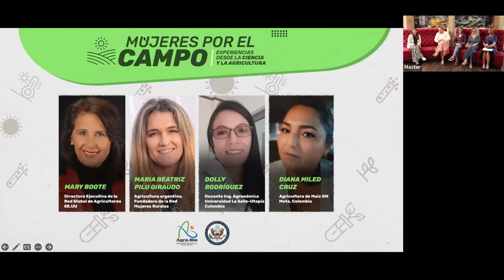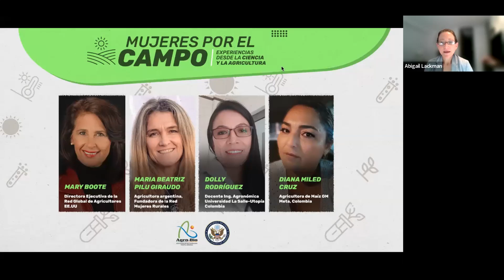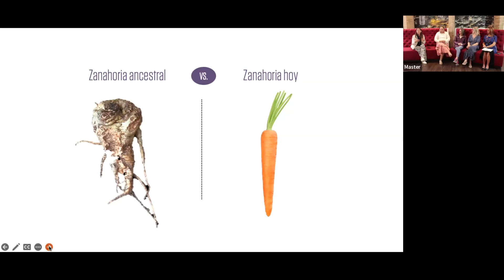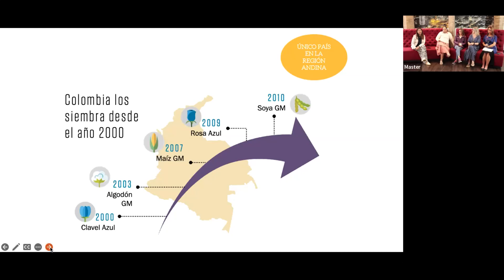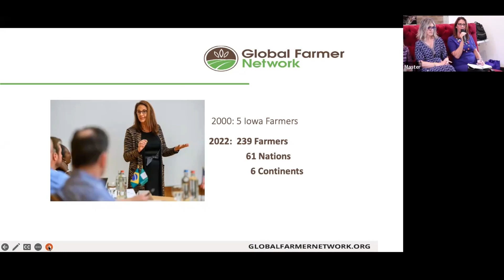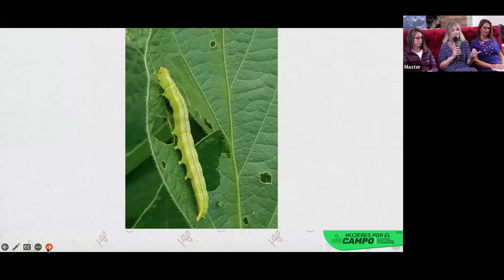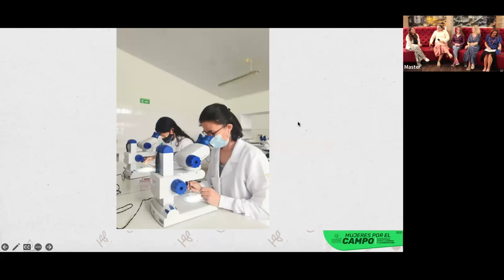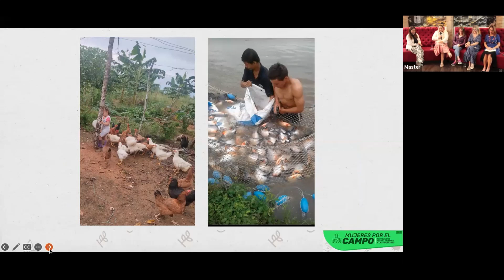Mujeres por el campo: Experiencias desde la ciencia y la agricultura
Sesión del panel 'Mujeres por el campo: Experiencias desde la ciencia y la agricultura', en el que cuatro mujeres rurales de Colombia, Argentina y Estados Unidos compartieron sus experiencias sobre lo que ha significado para ellas el acceso a la tecnología,  a semillas mejoradas, la aplicación de buenas prácticas agrícolas y la importancia de la asociatividad.

Las panelistas son: Mary Boote, directora ejecutiva de Global Farming Network; ‘Pilu’ Giraudo, fundadora de la Red de Mujeres Rurales de Argentina y primera mujer presidente de Apresid; Dolly Rodríguez, docente del programa de Ingeniería agronómica del Proyecto Utopía de la Universidad de la Salle; Diana Cruz, agricultora con experiencia de más de 15 años sembrando maíz transgénico en la región del Ariari, en el Meta colombiano.